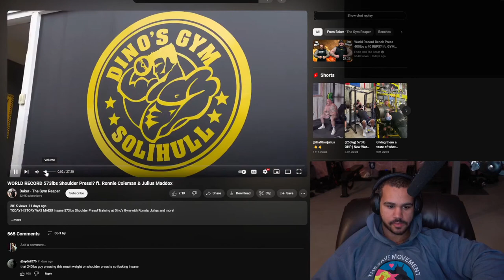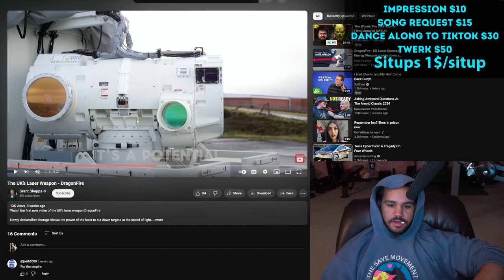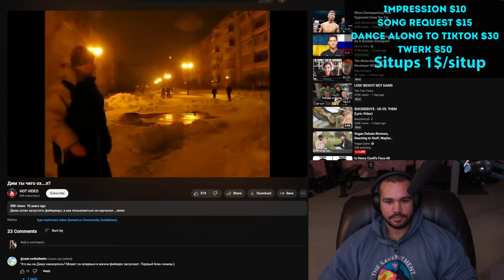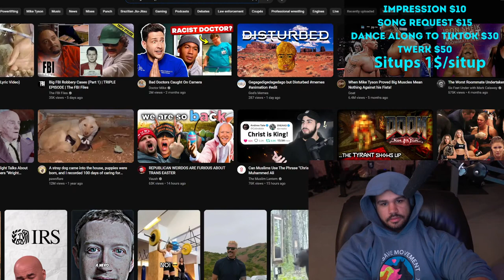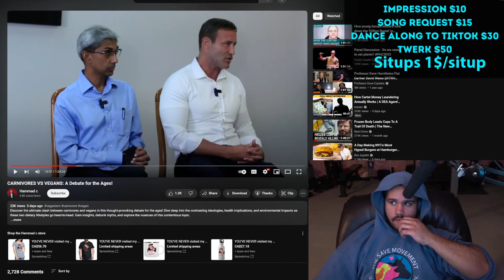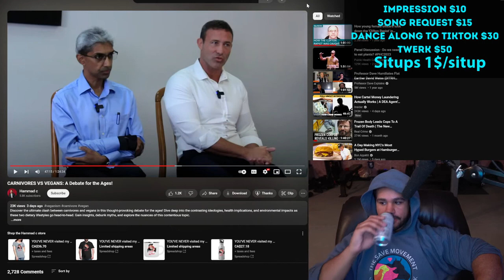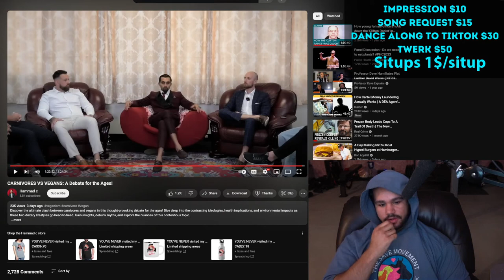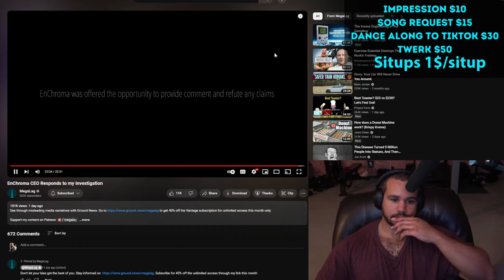Vegan Gains Live 2024-04-02 - Frank Tufano, Greg Doucette, Jay Masters, Vegan Booty (Tash Peterson)